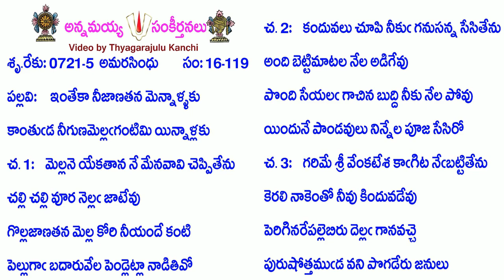Book16-Song119-7012-ఇంతేకా నీజాణతన మెన్నాళ్ళకు-intēkā nījāṇatana mennāḷḷaku